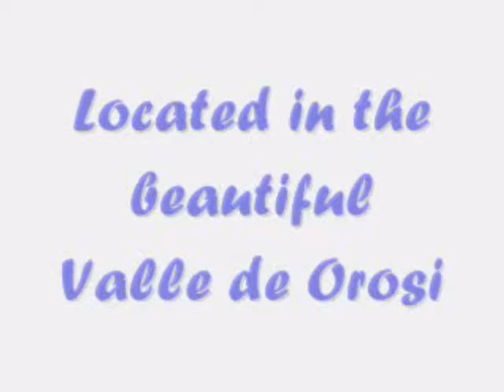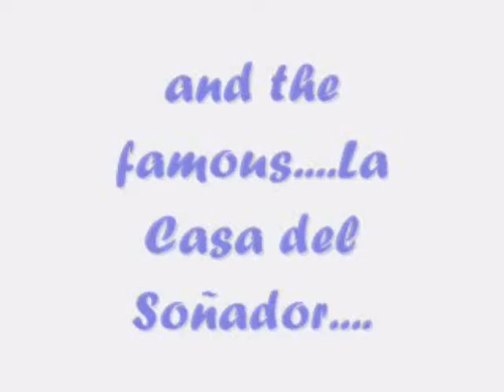Orosi Valley and Lankester Gardens. Thanks To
The Lankester Gardens are a Tropical Paradise featuring over 800 varieties of exotic orchids, various tropical flowers, and plant life.
The Orosi Valley, southeast of Cartago and visible from the top of Irazú on a clear day